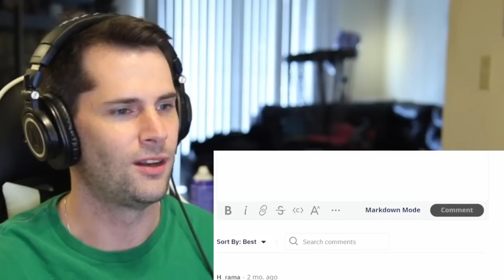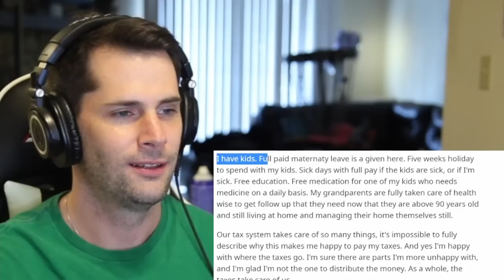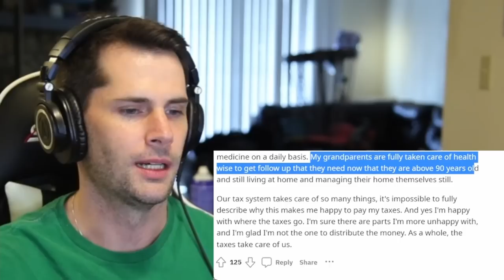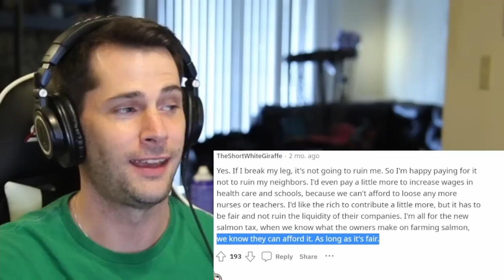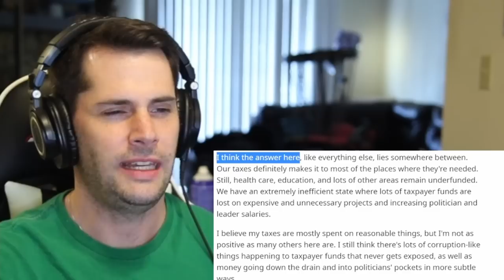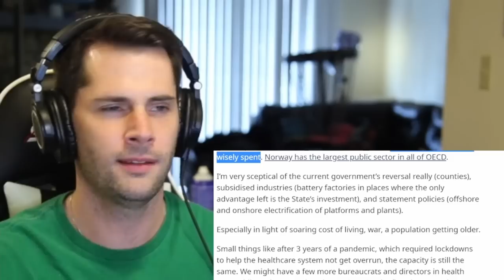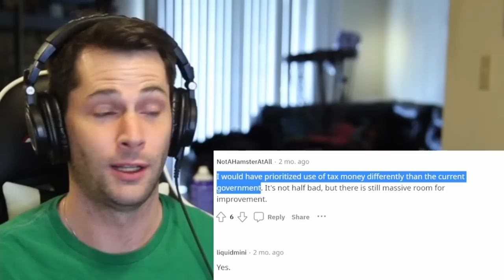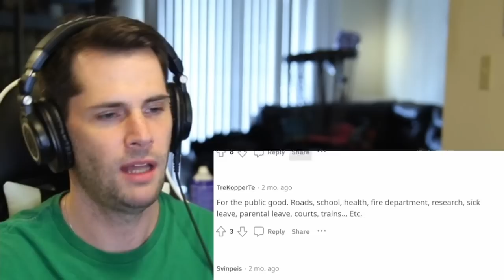American Reacts to How Norwegians Feel About Taxes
As an American I can honestly tell you we despise our taxes. So today i am very interested in learning about what Norwegian's feelings are towards their tax rates and what their taxes are going toward.